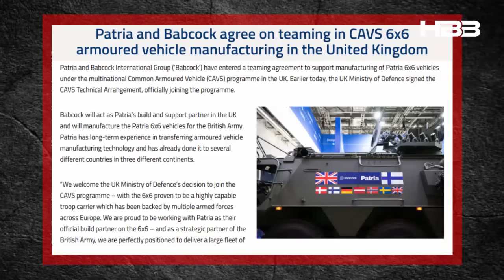"Patria TRACKX: The Battlefield Monster That Shakes the World and a Powerful European Collaboration"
Finnish defense company Patria unveiled the Patria TRACKX at DSEI UK, a tracked all-terrain vehicle designed to conquer extreme environments such as forests, swamps, and Arctic snow. The TRACKX boasts key features such as Soucy rubber tires, hydropneumatic suspension, amphibious capabilities, and a powerful 269 kW engine, making it a modern solution to replace outdated armored vehicles such as the M113. The vehicle, part of the FAMOUS program funded by the European Defense Fund, will enter mass production in 2027, with the Finnish Army as the initial order. Furthermore, the CAVS (Common Armored Vehicle System) program welcomes the UK and Norway as new members, strengthening European defense collaboration through the development of the Patria 6x6 armored vehicle. The arrival of the TRACKX and the expansion of the CAVS mark a major step in European defense modernization, enhancing mobility, interoperability, and resilience against modern threats.